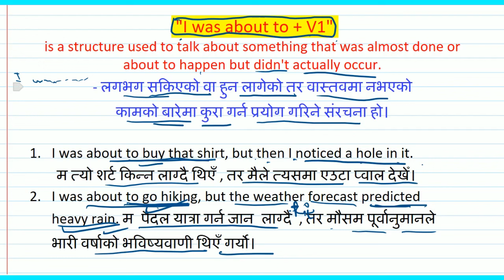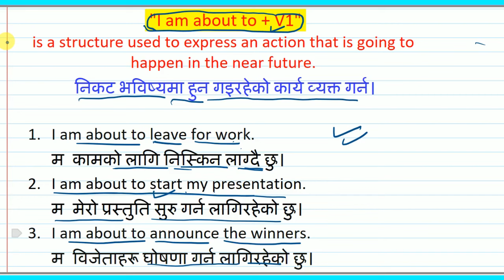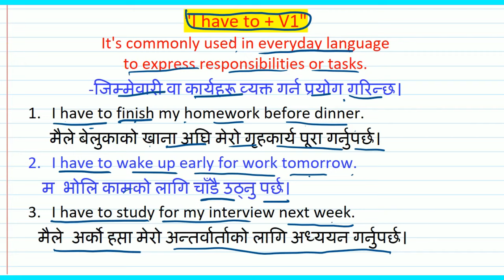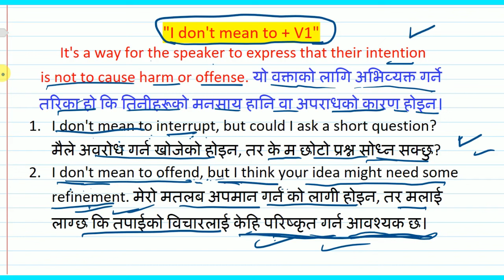Common Structures in English for Everyday speaking || Learn English Grammar with Netra sir.